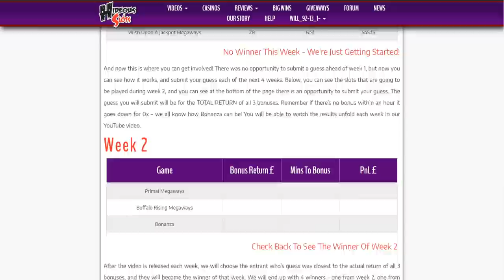Megaways Bonus League with Primal, Buffalo Rising and Bonanza!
for our favourite Online Casinos!⭐

Welcome to the return of the Megaways Bonus League. Today we are playing Primal, Buffalo Rising and Bonanza! And one viewer will win entry to our live Megaways Bonus League final! Check out the details and submit your guess for next week here:

 If you think you can guess which slots are going to perform well in the league, then you could do well!

Share your thoughts, and your slot suggestions in the forum 🎰

No Links Displayed here are transaction links. HideousSlots.com is an information, news, and review site documenting online slot content; and offers no gambling functionality.

💎 STREAMING LIVE 💎
Sunday 19:00 GMT
Wednesday 19:00 GMT
Friday 19:00 GMT

18+. Please gamble responsibly - when the fun stops, stop. If gambling is causing you a problem please visit one of the links below, where you will find help and support.